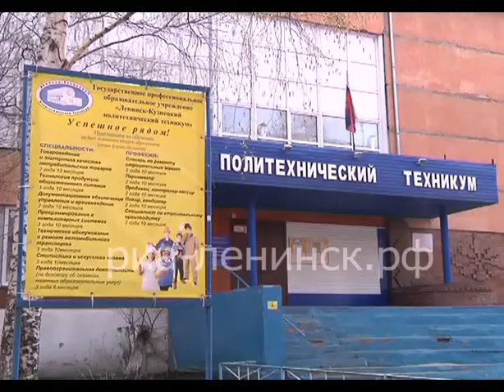Политехнический техникум обучает безработных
На рынке труда работает правило, чем больше знаешь и умеешь, тем больше шансов найти работу по душе. Получить дополнительную профессию или специальность, пройти переобучение или повысить квалификацию можно в Ленинск-Кузнецком политехническом техникуме.